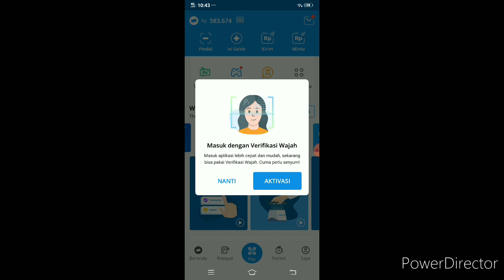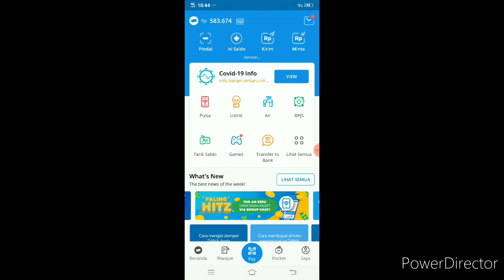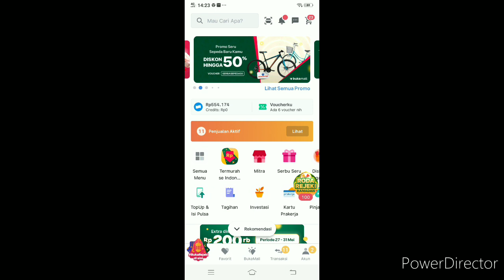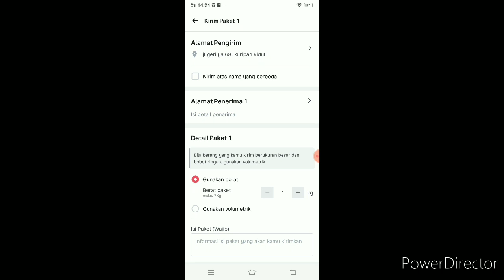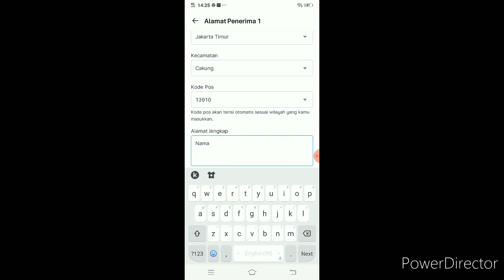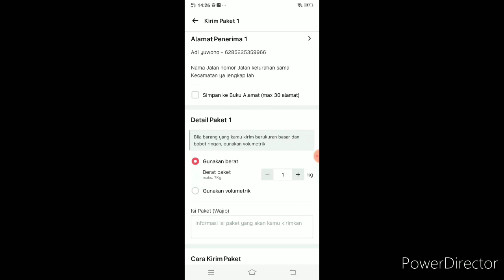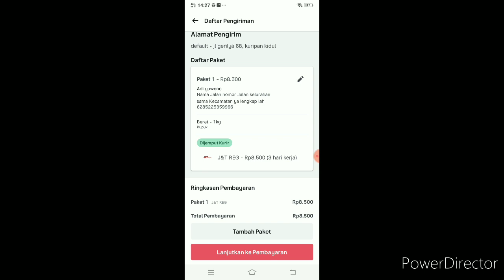Peluang Usaha Receh Pengiriman Barang JNT - Bukalapak